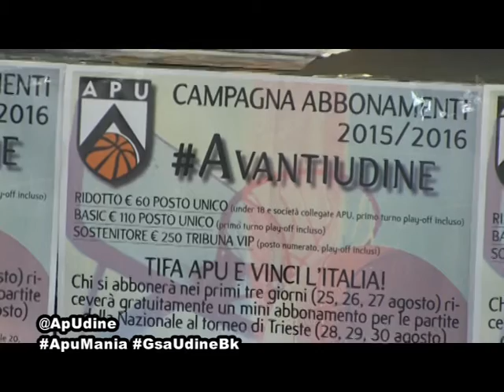Campagna Abbonamenti Apu Gsa Udine 2015-16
Intervista al presidente Alessandro Pedone nel giorno della presentazione della campagna abbonamenti per l'Apu Gsa Udine 2015-16